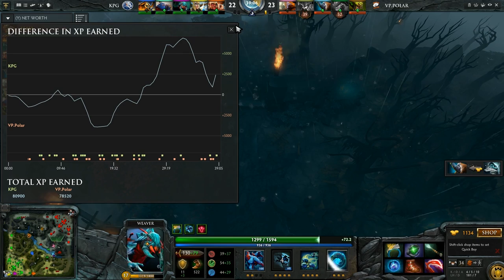YardRed Festival- Virtus.pro Polar vs Kompas Gaming game#2